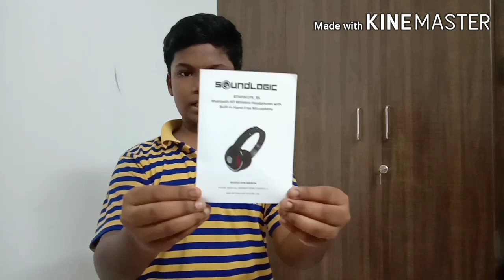Headphone unboxing in Mr.Maker channel in Tamil😀😀😀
soundlogic headphones